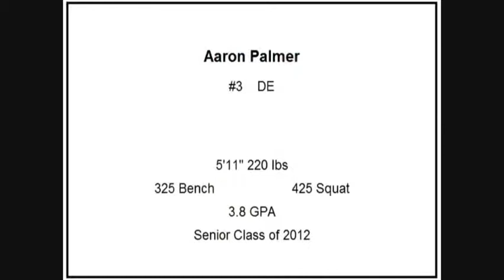Stone Bridge LB Aaron Palmer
Aaron Palmer -
Stone Bridge High School --
Linebacker --